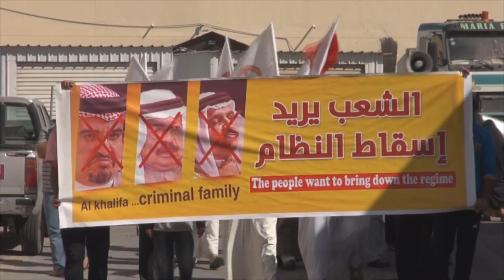مسيرة "الشعب يريد إسقاط النظام" في سترة مهزة 2015\2\6 Bahrain